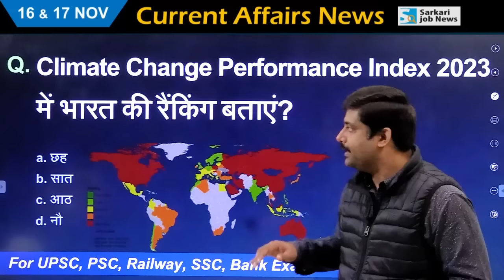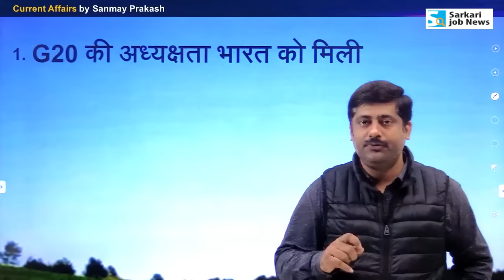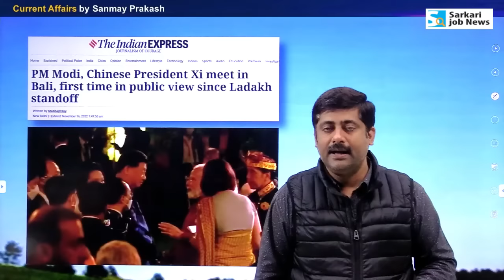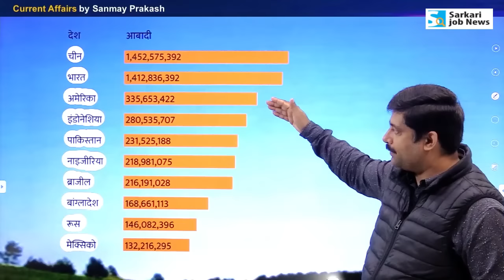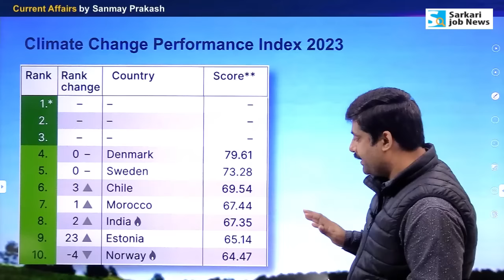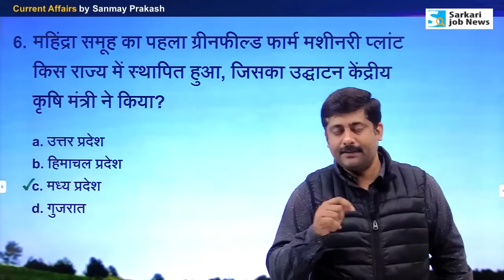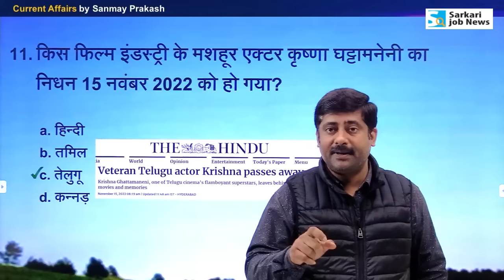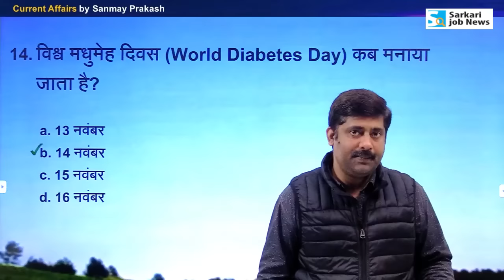करंट अफेयर्स: 16 & 17 November 2022 Current Affairs News by Sanmay Prakash | Sarkari Job News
One year 𝗠𝗲𝗺𝗯𝗲𝗿𝘀𝗵𝗶𝗽 𝗣𝗹𝗮𝗻 for PDF & Book
📢 करंट अफेयर्स PDF (Jan to October 2022) और अगले एक साल तक अपडेट PDF डाउनलोड करने के लिए One year 𝗠𝗲𝗺𝗯𝗲𝗿𝘀𝗵𝗶𝗽 𝗣𝗹𝗮𝗻